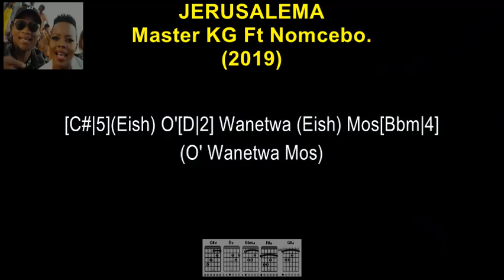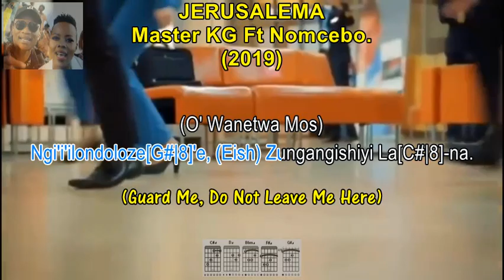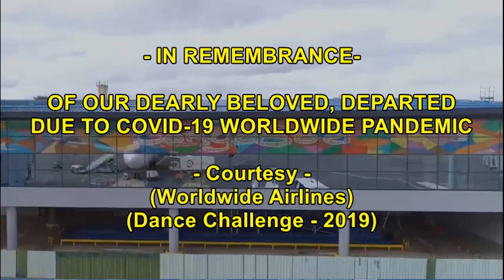Jerusalema - Master KG Ft Nomcebo Zikode (Karaoke Sing-A-Long) (Lyrics) & (Guitar Chords)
TEACH YOURSELF TO PLAY THE GUITAR. If You Always Wanted To Play The Guitar, You Can Now Learn To Play With Easy To Follow Karaoke Style Lyrics, With Guitar Chords And Fret Board Finger Positions. If You're A Fan Of MASTER KG, And Looking For A Song To Sing Along Or  Learn How To Play, Then This Is The Video For You! By The End Of This Video, You'll Will  Be Able To Sing-A-Long And Play, JERUSALEMA, On The Guitar.

easy songs to play on guitar,easy guitar songs for beginners,play 10 songs with 2 easy chords, how to play guitar for beginners,guitar lessons for beginners,beginner guitar songs, beginner guitar lessons,beginner guitar tutorial,day 1,10 day,andy guitar,play guitar,guitar start, guitar les son,guitar lessons,beginner guitar the end of the world end of the world the end of the world skeeter davis the end i'd love you to want me,roland kent lavoie, want you, seventies lobo, trans lated,performance,toppop yeah, music (tv genre) love live want top pop golden eighties,full song, ad visser, teach broadcast, evergreens,music with onscreen lyrics, golden oldie oldies, you, song, dutch, oldies,archive,footage,avrotros,all,new,tros, 90's, know,full how to learn guitar by ear,how to learn guitar for kids,how to teach yourself guitar,easy songs to play on guitar,play 10 songs with 2 easy chords,how to play guitar for scroll beginners, how to learn guitar for beginners,how to learn guitar fast,how to learn guitar notes,how to learn guitar chords for when beginners, how to learn guitar chords, easy guitar songs for all and beginners,how to play guitar,guitar lessons for added beginners electric, guitar lessons for all intermediate players karaoke how to learn guitar by ear, how to teach notes yourself guitar,easy songs to play on guitar,how to learn guitar for kids, how to play guitar for beginners, play 10 songs with 2 easy chords, how to learn guitar for lyrics beginners, how to learn guitar us fast,how to learn guitar play notes, how to learn guitar chords for time beginners,how to learn guitar chords ,easy guitar songs for beginners,the art of guitar, how to play guitar, guitar lessons for beginners elec tric all karaoke riffs lyrics Sing-a-Long sing a long remastered remix all the remixsong relaxing karaoke remix2022 love rem the classic, the, classic country music,music, country, country music,jim chord, song guitar lesson how to play guitar play along songs play along with lyrics guitar play along guitar chords scrolling chords and lyrics lyric and chord play along guitar songs with chords karaoke guitar chords play along guitar scrolling scrolling guitar chords guitar play along with chords songs with chords guitar follow along display chords scrolling chords oldschool jerusalema master kg,jerusalema master kg ft. nomcebo,jerusalema, jerusalema lyrics master kg ft. nomcebo,jerusalema nomcebo,master kg,burna boy,open mic productions,open mic,jerusalama,nomcebo covid,video,coronavirus,virus,pm modi,delcine,congress,politoons,india today,cbs,disease,so sorry,pandemic,h1n1 virus,corona returns,indian politics